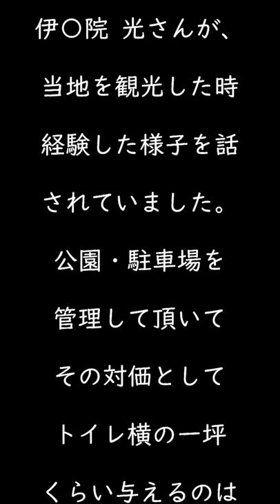観光地での押し売り注意の看板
以前、ラジオ番組の中で伊集院さんが、当地を観光された際に出会った押し売りさん達とこの看板の思い出を面白おかしく話されていました。
【伊集院 光 深夜の馬鹿力 四国旅行・佐田岬 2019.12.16 放送に登場】